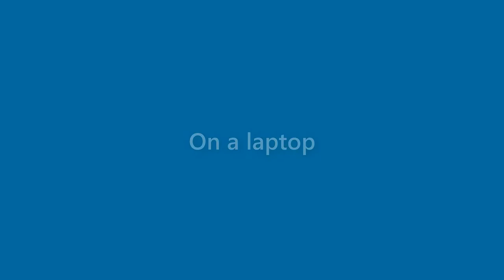Sarah Gillespie - appearance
Name Look - Sarah Gillespie - appearance. In this video we present "Sarah Gillespie" name look and feel in various scenarios.
This video will cover:
How does "Sarah Gillespie" look as a personal letterhead?
How does "Sarah Gillespie" look on a business card?
How does "Sarah Gillespie" look on a computer/laptop screen?
How does "Sarah Gillespie" look with different background colors?
How does "Sarah Gillespie" look with various fonts?